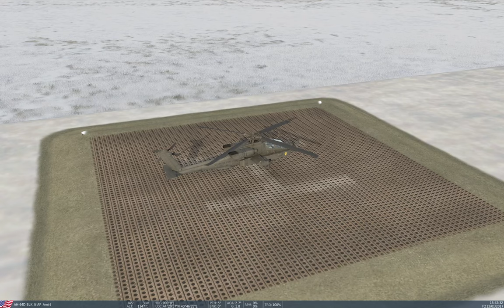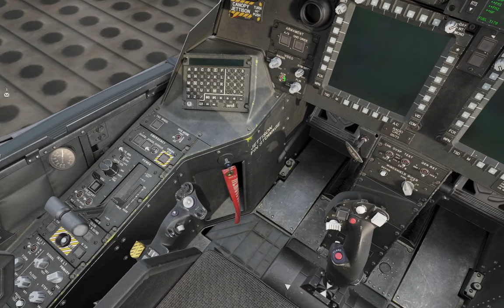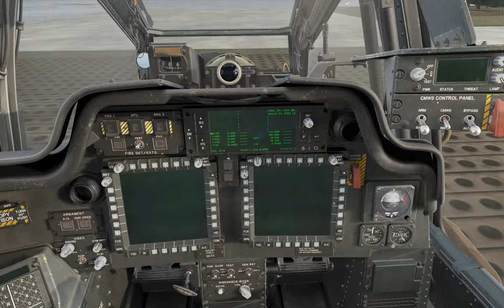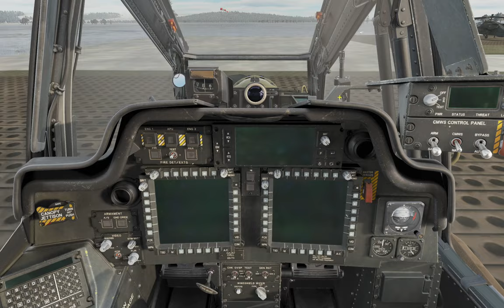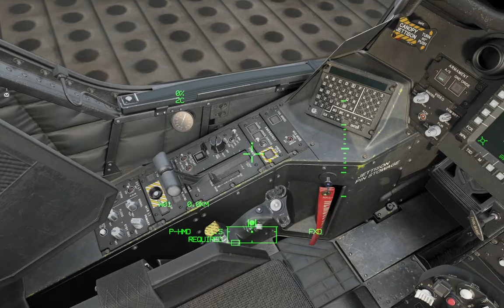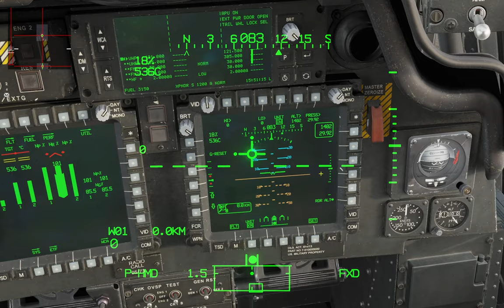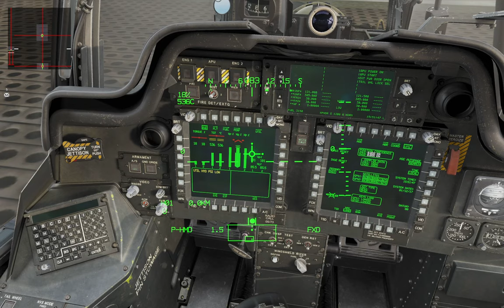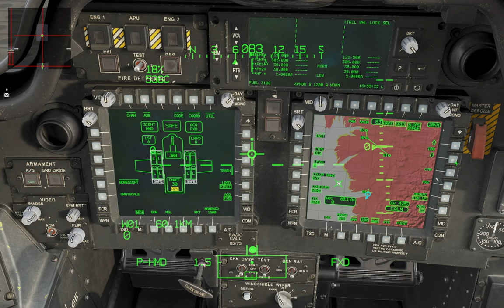DCS: AH-64D - Piloti Virtuali Italiani Mission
CPG - Nightowls Chicky